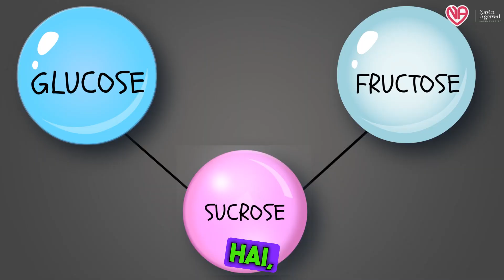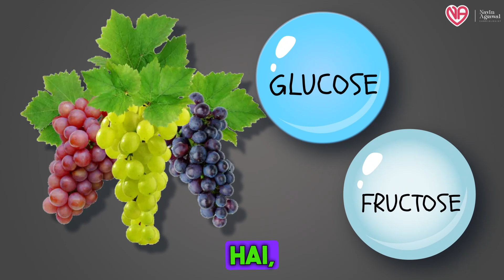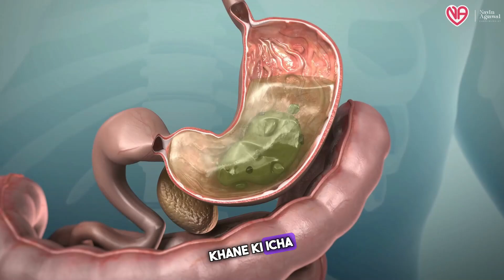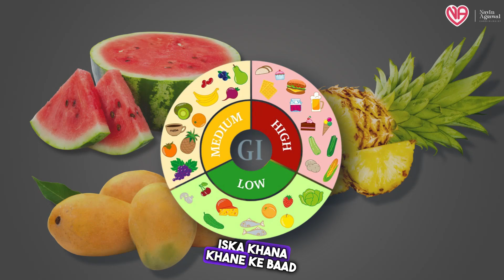"Manage Weight Effectively: Are Fruit Sugars the Enemy? (Find Out!)"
In this video, we explore the common myth surrounding fruit sugars and their impact on weight management. Are fruit sugars really the enemy when it comes to maintaining a healthy weight? Join us as we uncover the truth and provide practical tips on how to effectively manage your weight while still enjoying fruits in your diet.

From debunking misconceptions to offering science-backed advice, this video is your ultimate guide to navigating the world of fruit sugars and weight management. Whether you're looking to shed a few pounds or simply maintain a balanced diet, we've got you covered.

So, sit back, relax, and let us help you make informed decisions about your health and wellness. Don't let misinformation hold you back from enjoying the benefits of fruits in your diet. Watch now and learn how to manage your weight effectively without fearing fruit sugars!

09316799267 and  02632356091(call time  9am to 6pm -Monday to Saturday )

DM CARDIOLOGIST

3:30pm to 5:30 pm in afternoon Daily(Excluding Sunday)

Halar road,

Valsad
For appointment:-
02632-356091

Vapi:-
21ST CENTURY HOSPITAL